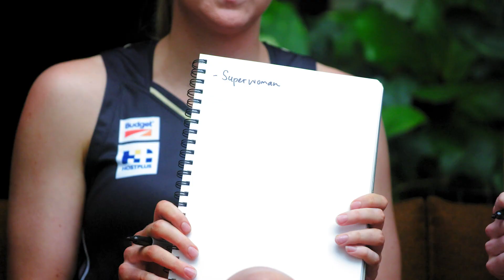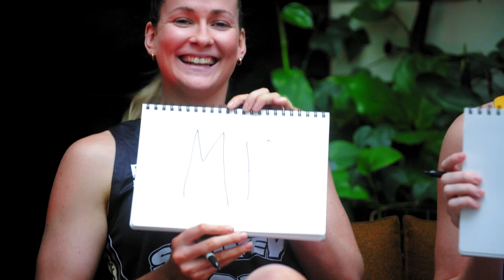Know your Sister Challenge - Froling Sisters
We're seeing double, Alicia and Keely Froling go head-to-head in the Know your Sister Challenge.